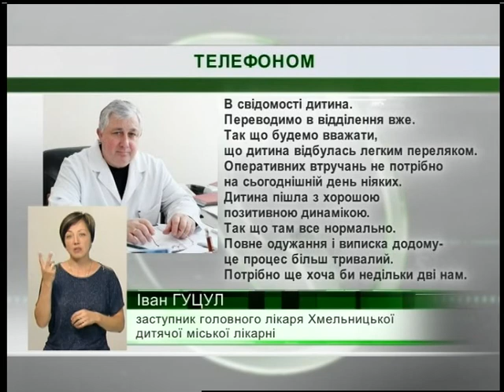14.08.2018. Новини. 19:00